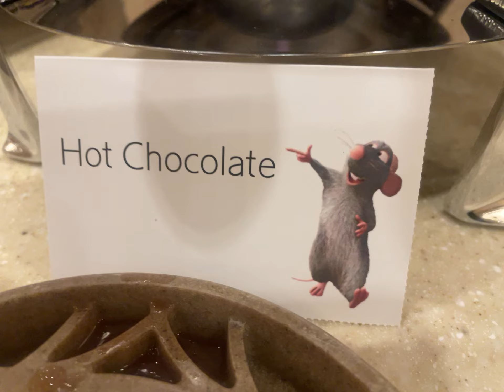Disney 2023 06 15 06 55 47